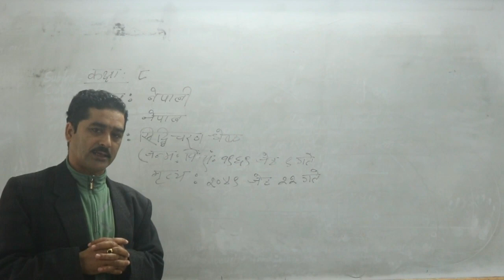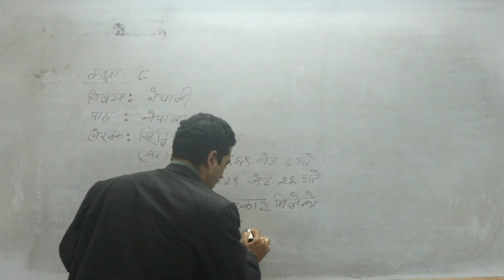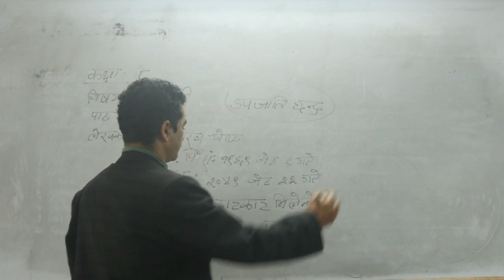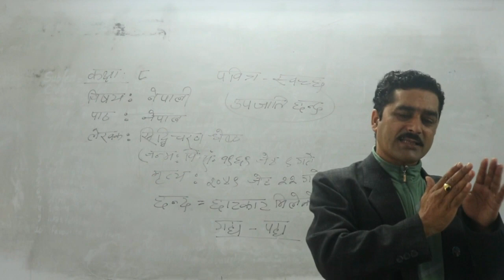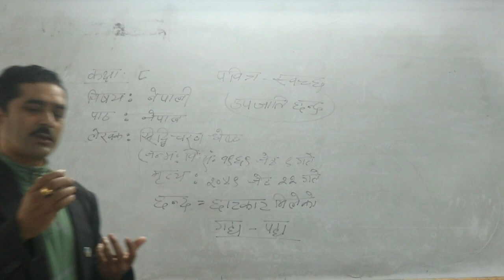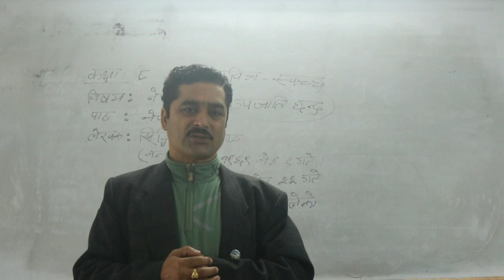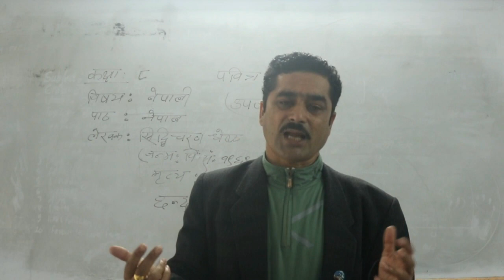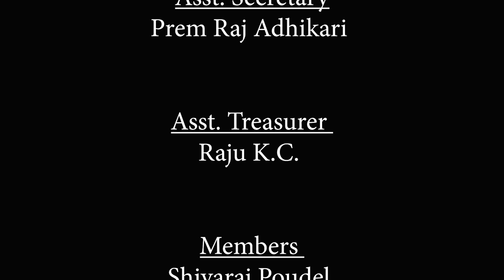Class 8, Nepali, Part 2, Nepal